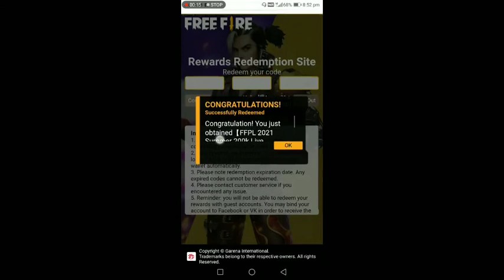FREE FIRE REDEEM CODE| PRO LEAGUE REDEEM CODE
Redem code=FFPLUED93XRT

Please support

GUILD NAME VIRUS
GUILD LEVEL 4
MY ID LEVEL 58

THANK FOR TOTAL 2000 VIEW

SHARE VIDEO TO YOUR FRIEND